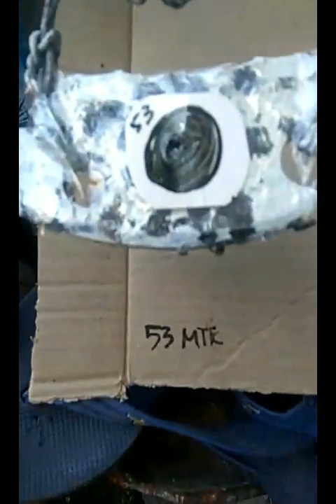Batu bata jarak 53 Meter PCP BIG GAME MONEL OD 34 @3000 psi trek 1 Setting per Hammer paling ringan